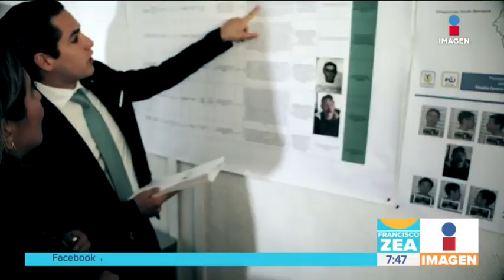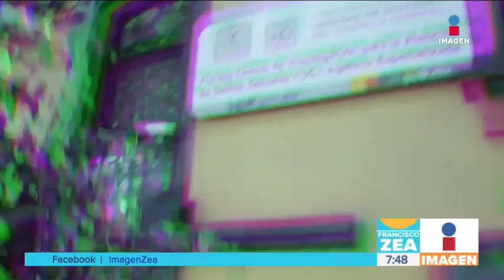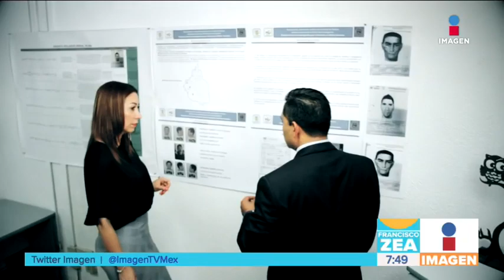Detienen al " Violador de los 50 mil pesos" que abusó de 4 mujeres en la CDMX | Francisco Zea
Identifican a violador serial que estaba preso, pero con identidad falsa.